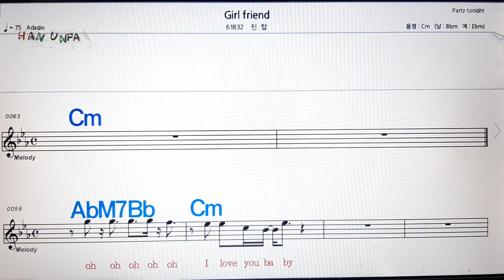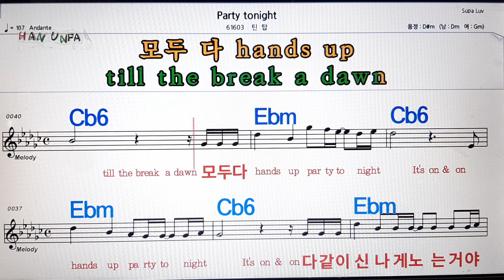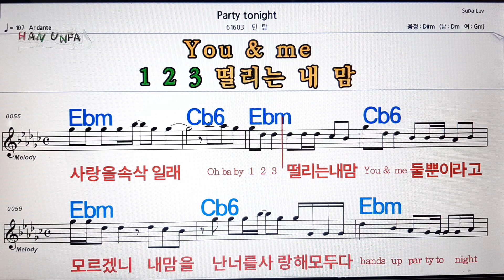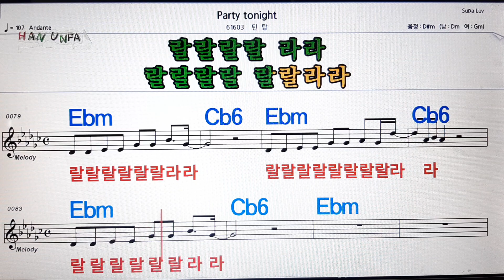Party tonight/틴탑💋노래방, 가라오케,코드 큰 악보, 반주, 가사, , 💖Karaoke, Sheet Music, Chord, MR